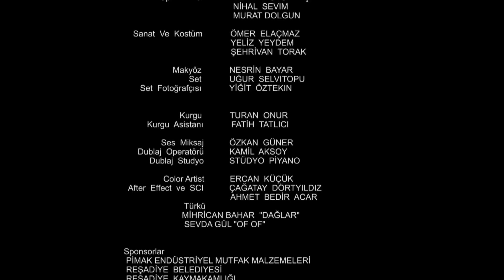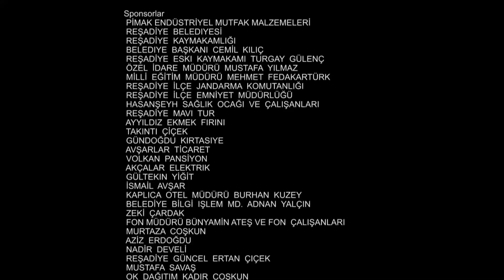ULUSLARARASI FİLM FESTİVALİNDEN ÖDÜLLÜ OT SİNEMA FİLMİ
Şeref,1999'da Anadolu'da ailesiyle birlikte fakir bir hayat sürmektedir. Karısı, kas erimesi hastalığından muzdariptir; tek emeli dağlardan şifalı otlar toplayarak geçinmek ve 3 çocuğunu da okutmaktır. Fakat okul uzaktır; çocuklar biraz daha rahat gidip gelsin ve vaktinde yetişsinler diye borçlanarak eşek alır. Ama bankaya borcunu her zaman topladığı bitkilerle ödemesi imkansızdır. Dağların daha da yükseklerine çıkıp, daha pahalı olan Gulik otu toplaması gerekir. Fakat bu niyetine ne bölgedeki asker ne de mevzilere yatan teröristler izin vermez. Başka çaresi olmayan Şeref ailesi için kendisini iki ateş arasına atacaktır... Yapımcılığını Erol Koçan'nın üstlendiği Dram türündeki filmin yönetmenliği Burak Donay'a, senaryo Erkay Yavuz'a ait.